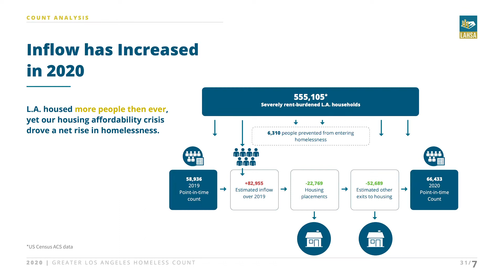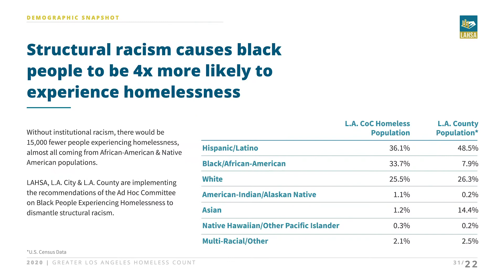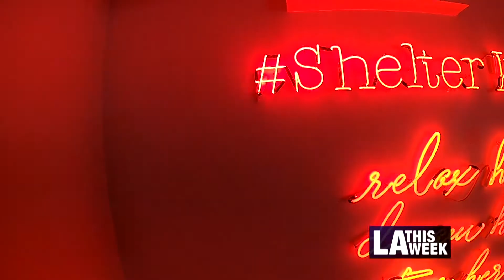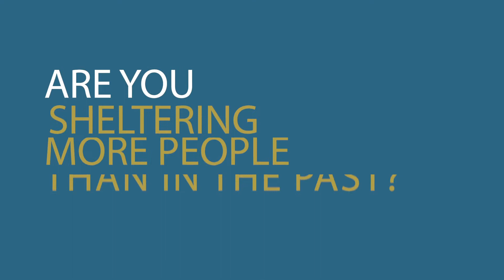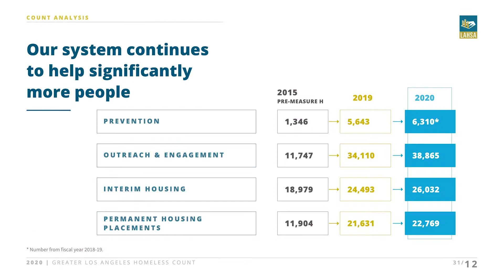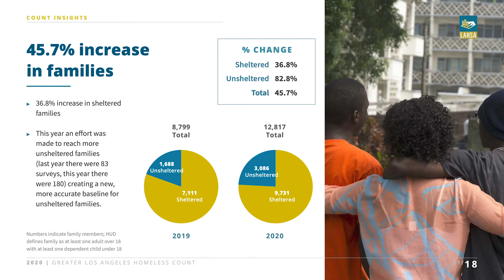LA Currents: Homeless Count Results (10m)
We sit down with LAHSA's Executive Director Heidi Marston to discuss the 2020 Homeless Count Results.

Throughout the COVID-19 pandemic, LA Homeless Services Authority has been able to step up and help house unsheltered individuals at a quick rate. Though more individuals are experiencing homelessness at an increased rate, LAHSA is able to house them at a quicker rate than ever. Further, affordable housing is a necessity in the City of Los Angeles to ensure that these individuals served by LAHSA can find a permanent place to live.

Marston also explains the role systemic racism plays in homelessness, and also stresses the important of other programs being involved in individuals' lives as safety nets before they arrive at homelessness.

To learn more about LAHSA, their mission and how you can get involved,